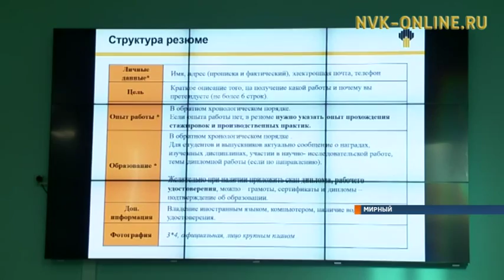В Мирнинском политехническом институте отмечают юбилей Якутского Государственного университета